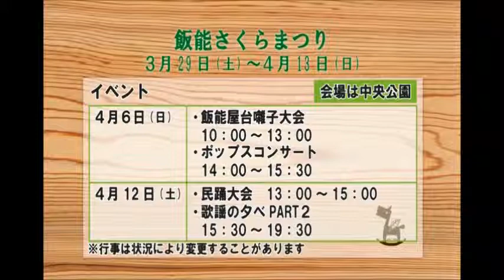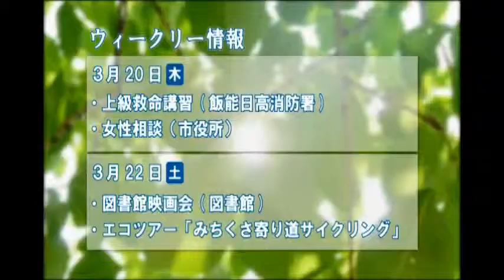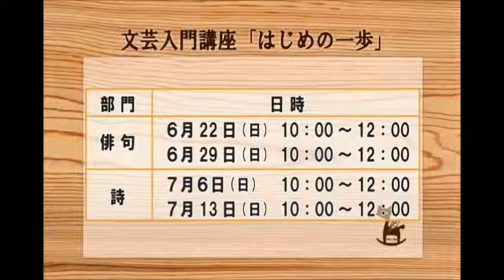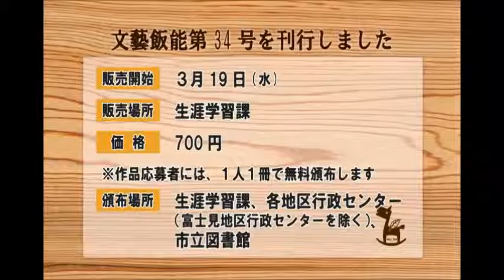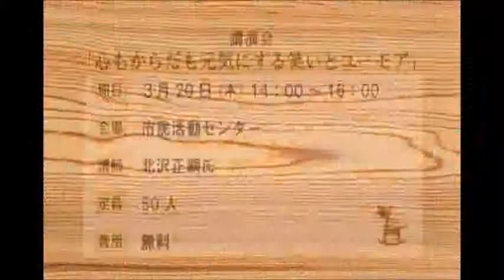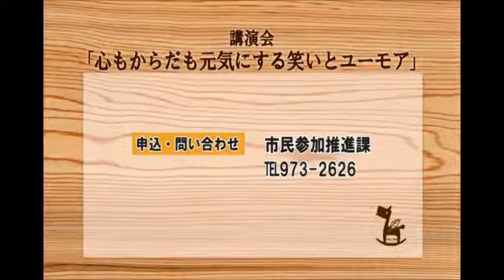飯能市役所インフォメーションNO 629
平成26年3月9日～3月15日放送分
主な内容：飯能さくらまつり